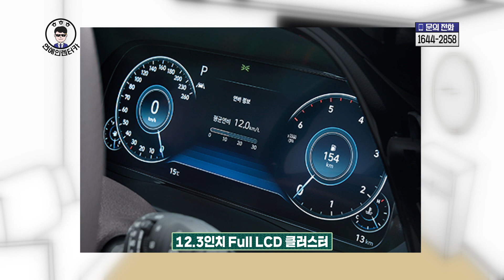2020 팰리세이드 캘리그래피 (+VIP 패키지) 옵션과 가격 깔끔 정리!! [신차 장기렌트]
기        획 |   유우재
기획·연출 |   김영광